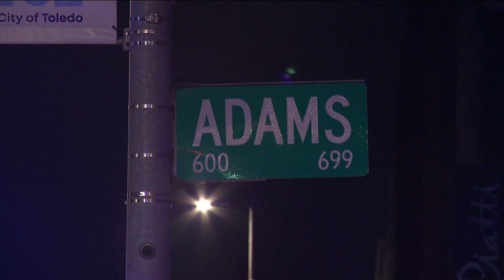Four TPD officers injured when two cruisers crash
Four Toledo police officers went to the hospital after two cruisers crashed Tuesday night.